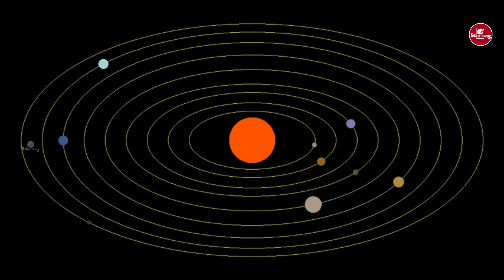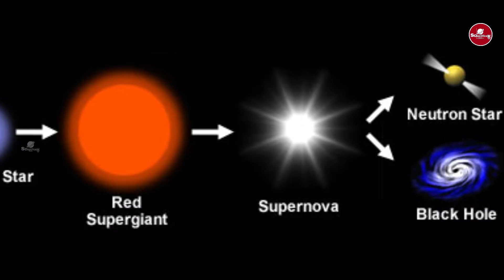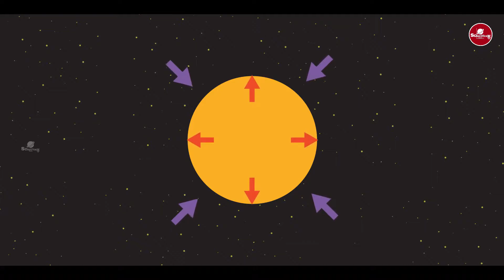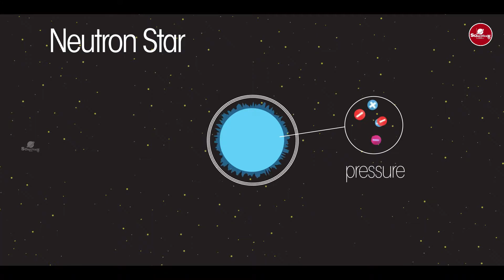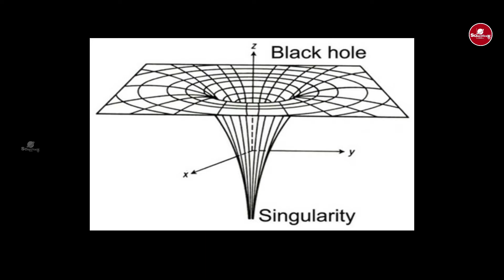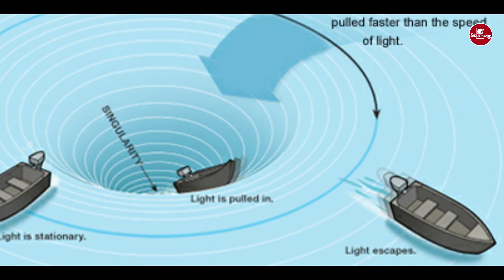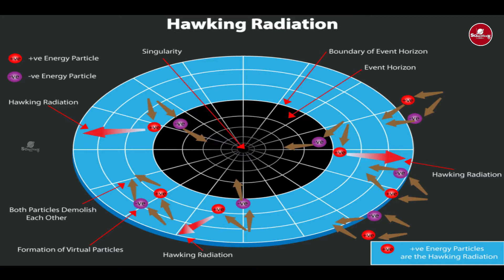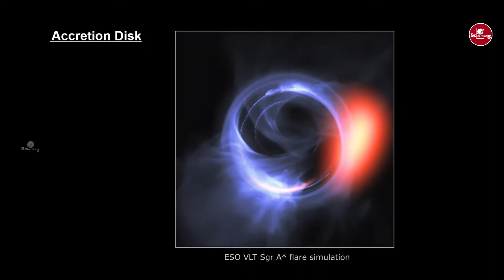Black Hole Explained In Tamil || S01E06 பிரபஞ்சத்தின் மிகப்பெரிய சக்தி கருந்துளை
EPISODE 6
BLACK HOLE
பிரபஞ்சத்தின் மாபெரும் சக்தி

Book References:
Brief History of Time

Footage Credits:
Pixels.com
Video.net
ESA
NASA
Video By SCIENTIFICALLY TAMIL
Intro Design Credit:
Mohan Prabu Editor
'MP Creations'

CopyRights All music And Images included in all the videos are with permission of the artist. Proper credits are given to all the background music to the music creator and respective channels.